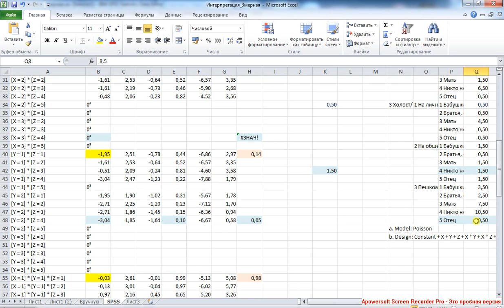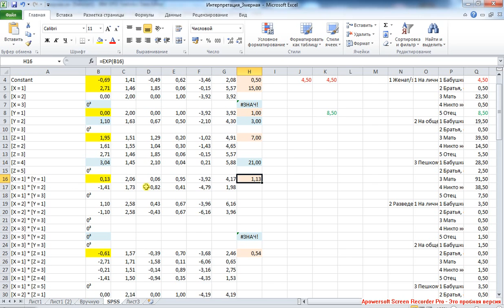3d Loglinear 9 / 3-мерный логлинейный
Продолжение интерпретации эффекта второго уровня.